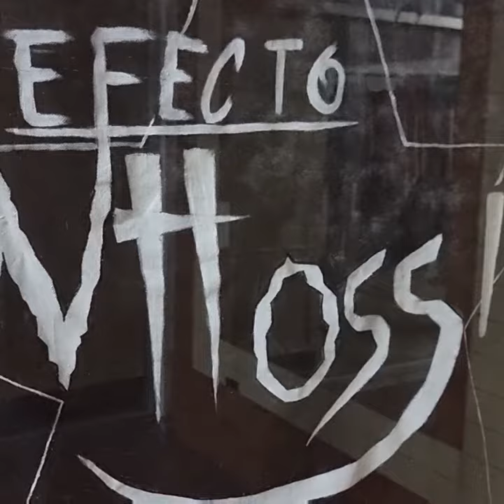Alumnos del Instituto Superior de Bellas Artes formaron la banda Efecto Nhossi